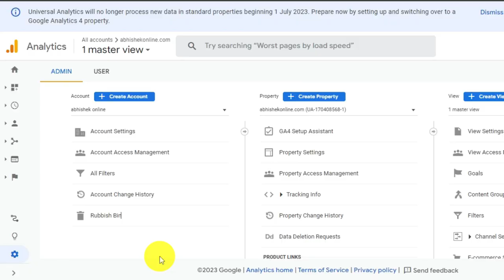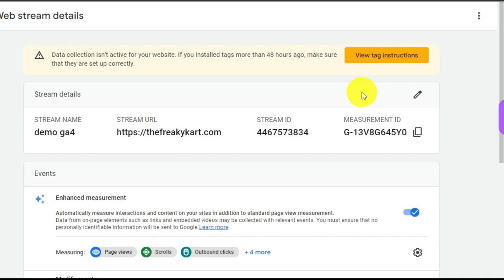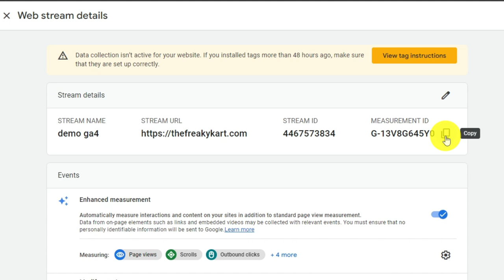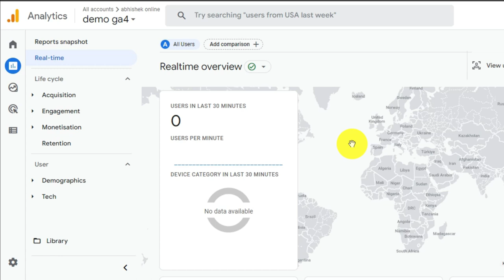How to Install Google Analytics 4 with Google Tag Manager for Shopify, WordPress [2023]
Google Analytics 4 is the latest version of this super popular analytics platform that is drastically different from its predecessors.

In this video, you will learn how to install Google Analytics 4 with Google Tag Manager. The process is very straightforward and you will be up and running in less than 3 minutes.
This video will show you how to connect or set up Google Analytics 4 (GA4) in Shopify, WordPress or any website in 2023 using Google Tag Manager (GTM). GA4 is the latest version of Google Analytics, providing enhanced tracking and insights for businesses. With GTM, it's easy to set up GA4 on your website and start collecting data in just a few steps. Whether you're a beginner or an experienced marketer, this tutorial will guide you through the process. Watch now and take your website's analytics to the next level!

Book Free Consultation Call on

🔥Benefits (All FREE)
1 Attend Live session on digital marketing
2 Chat with other digital marketers
2 Share your digital marketing problems
3 Get digital marketing Valuable Knowledge